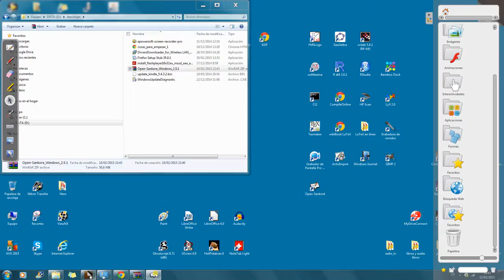Ecuaciones con números combinatorios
Resolución de ecuaciones con números combinatorios